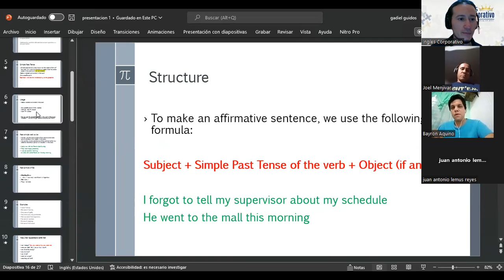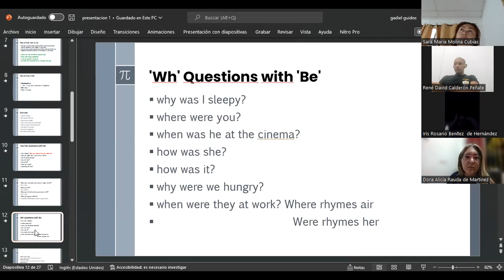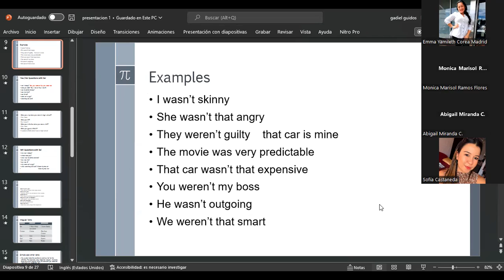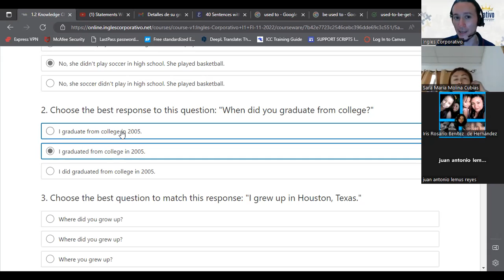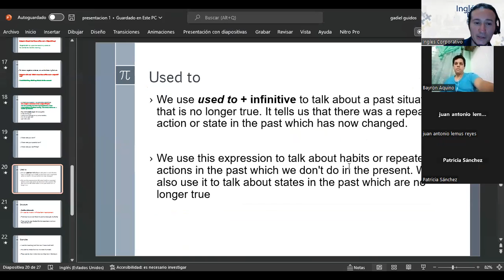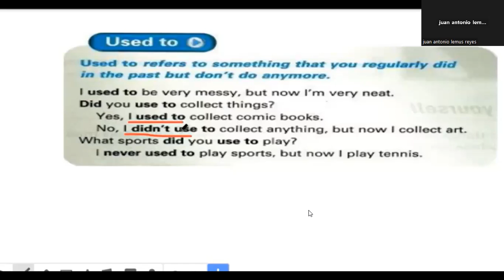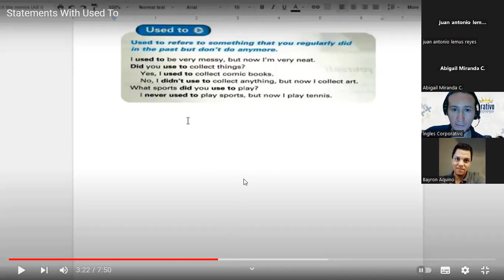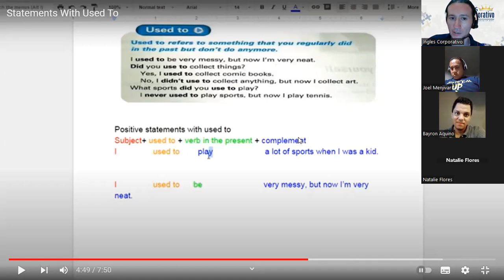Inglés Corporativo-17/11/2022-Used to Part 1